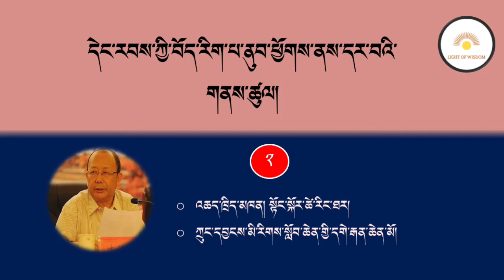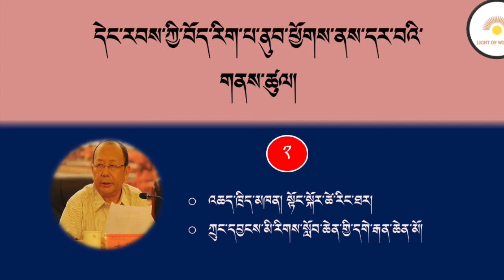དེང་རབས་ཀྱི་བོད་རིག་པ་ནུབ་ཕྱོགས་ནས་དར་བའི་སྐོར། ཁག་གཉིས་པ། འཆད་ཁྲིད་མཁན། སྟོང་སྐོར་ཚེ་རིང་ཐར།